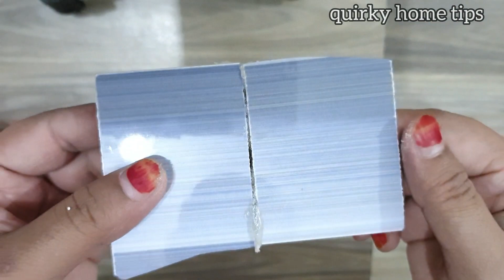DIY Super Glue | Do Not Throw away Thermocol | Money Saving Tips#hacks#viral#trending#quirkyhometips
How To Make Shoe Organiser/Rack | Home Tips and Tricks#hacks#viral#trending#nocost#kitchentips#quirkyhometips

get rid of mouse | Chuhe Baghane ka tarika | Rat Killer Trick | Rat Killer Spray#kitchentips

''Quirky Home Tips'' How are you today? May Allah bless you with great Health and Wealth.On my channel I will interduce you to lot of easy kitchen and Home "Tips and Tricks" and money saving ideas my videos are  for those who want to learn something new while using their
mobile and scrolling Youtube videos. On my channel all your Queries about ''hpme cleaning tips,kitchen cleaning tips and tricks,daily life problem solutions,kitchen hacks,home improvments tips,useful tips,money saving tips,recycling and save time for yourself to enjoy your life.
Village kitchen cleaning tips,
Desi cooking hacks
Bedroom cleaning hacks,
best home cleaning hacks,
easy home cleaning tips,
home cleaning tips and tricks in telugu,
Kitchen clesning hacks in tamil,
Bugs cleaning,
Cockroach killer
How to get rid off flies
Termite treatment
Home remedies,
Monsoon hacks
money saving hacks and tips,
5 min hacks,
cooking receipes
kitchen hacks
Morning routine
Village routine
Mud house routine
Tiles cleaner
Tiles cleaner
How to clean bathroom taps
How to clean bathroom tiles
Cooking hacks
Amazing kitchen cleaning tips
Youtube videos